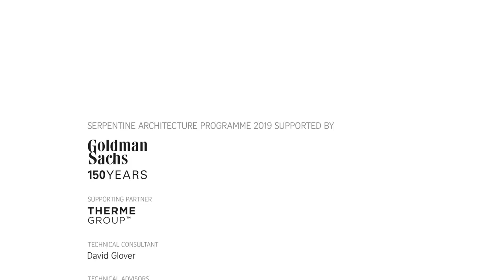Serpentine Pavilion 2019 Time Lapse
Time lapse video shows Aecom and contractor Stage One's construction of the 2019 Serpentine Pavilion, designed by architect Junya Ishigami